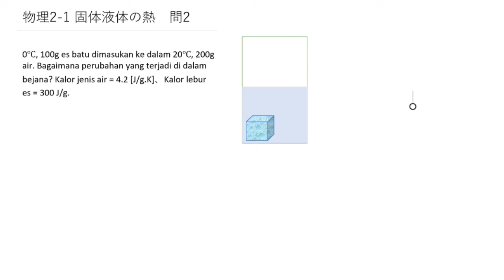【Fisika SMA JEPANG untuk EJU】 Soal Latihan 2-1-2 Kalor Zat Padat dan Cair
Ayo belajar Fisika level SMA Jepang bersama.
Di seri video ini, akan ada banyak soal latihan yang akan dibahas bersama.

Kali ini saya akan membahas mengenai Kalor Zat Padat dan Cair 固体液体の熱

Untuk ke depannya, saya akan terus memberikan tutorial dan soal latihan yang bisa menantang kemampuan Fisika kalian di sekolah.